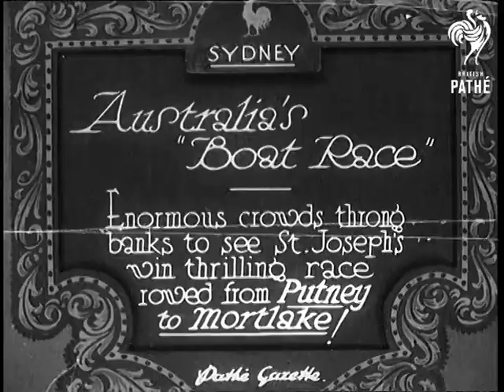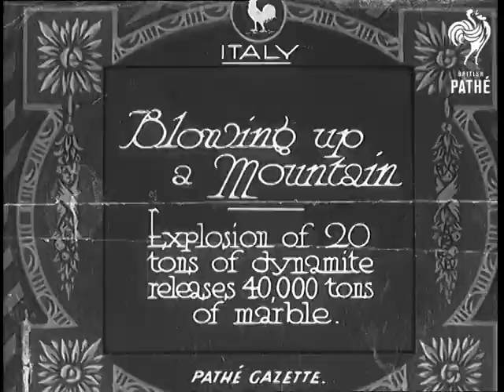Australia's "Boat Race" (1932)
Full title reads: "Sydney. Australia's 'Boat Race' Enormous crowds throng banks to see St. Joseph's win thrilling race rowed from Putney to Mortlake!"

Sydney, Australia.

Large crowd gathered on bank of river.

People sitting in small rowing boats.

'Manley Beach Excursions' boat with its decks crammed with spectators (it looks very over crowded and is tilting in the water). Another boat is similarly overcrowded.

Four eights set off on their rowing race, the teams are from St. Josephs, Shaw, Kings and Grammer.  More long shots of the rowing.

People on one of the viewing boats leap up and down and cheer on their teams.

More shots of the rowing. The teams near the finish line - St. Joseph's win by about half a length.

Shot of the victorious crew sitting in their boat.
 FILM ID:659.12